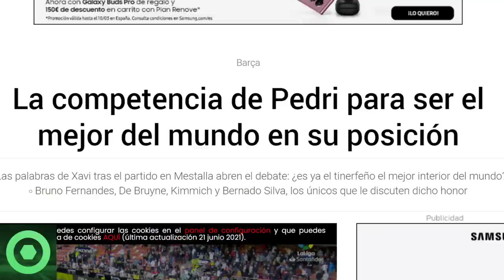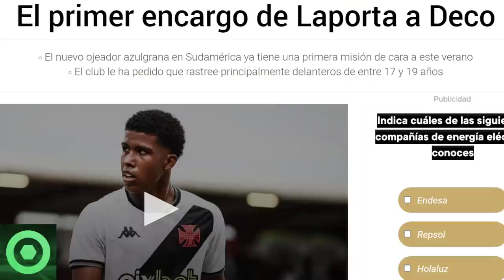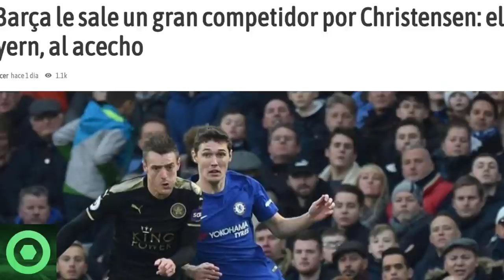🔴 MARAVILLOSA NOTICIA de PEDRI 🔴 CRACK de la LIGA en la MIRA CULÉ 🔴ENCARGO de LAPORTA, CHRISTENSEN 🟥